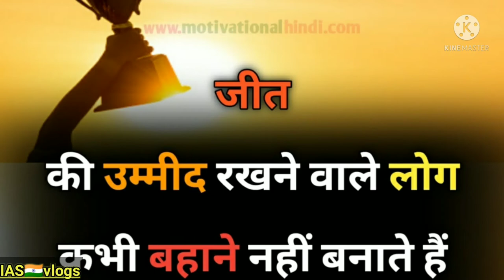💓Tere siwa koi bhaye 🎯na mujhko 📚 upsc motivational🥰 song /new 🙏ias/upsc🇮🇳 motivation🔥 video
💓Tere siw koi bhaye 🎯na mujhko 📚 upsc motivational🥰 song /new 🙏ias/upsc🇮🇳 motivation🔥 video

OUR CHANNEL AND YOUR SEARCH TOPPICS:-